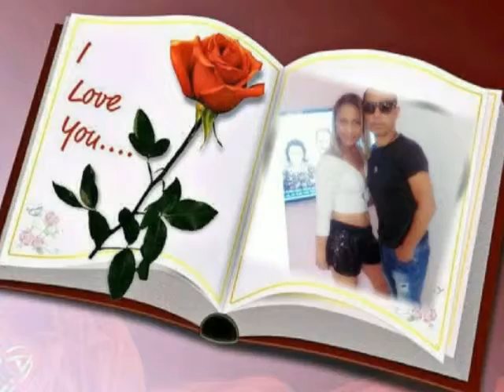Já são 15 ANIVERSÁRIOS do Meu Lado te amo meu Amor!